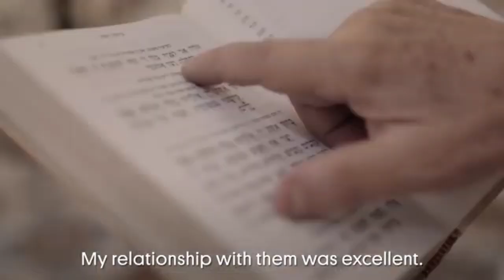WTF's WHWH ?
Jordan Maxwell Lecture

 Commons Creative Attribution License Reuse Allowed no copyright upload from youtube channel: The Internationale

and no copyright upload from channel: Atlas Obscura